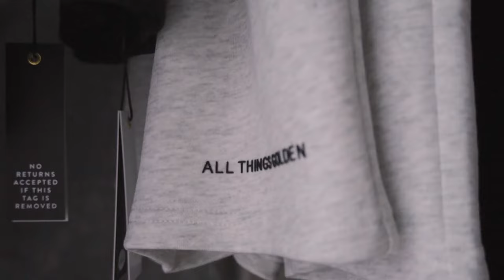Welcome to A.T.G CONCEPT STORE!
What was once an empty warehouse, is now our first in-person shopping destination. A dream space where it's all about the 'experience'.

Open Monday to Friday 10:00am - 6:00pm.

We can't wait to meet you x